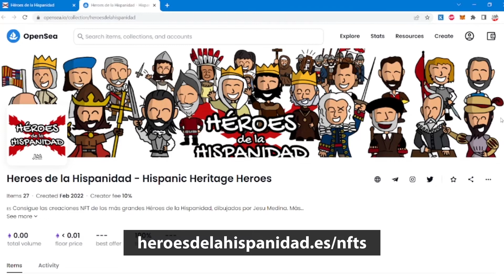📅 EFEMÉRIDES: JUEVES 29 DE SEPTIEMBRE ❌ HISTORIA DE ESPAÑA ⚔ HÉROES DE LA HISPANIDAD. SAN MIGUEL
💸 ¡Contribuye económicamente con HÉROES DE LA HISPANIDAD y nos ayudarás a seguir difundiendo la verdadera historia de España y del mundo hispano! 😉

¡Cualquier aporte es bienvenido!

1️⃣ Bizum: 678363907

❤️ ¡MUCHAS GRACIAS! ❌

😇 2022 ➡️ Hoy celebramos San Miguel. Considerado patrono y protector de la Iglesia.

📖 1547 ➡️ Tal día como hoy nace en Alcalá de Henares el escritor Miguel de Cervantes Saavedra.

🤴🏻 1833 ➡️ Muere el rey Fernando VII, uno de los reyes con peor fama de la Historia de España.

🎓 1864 ➡️ Nace en Bilbao el escritor Don Miguel de Unamuno, exponente de la Generación del 98 y rector de la Universidad de Salamanca.

✍🏼 Un vídeo de JESU MEDINA para HÉROES DE LA HIPANIDAD